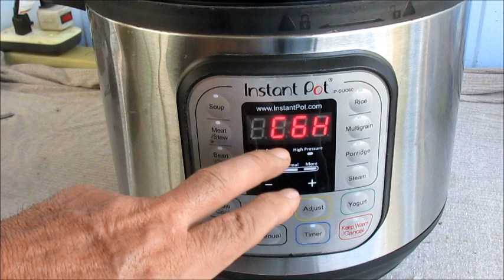Cómo probar el sensor de alta presión de una olla de cosina Cuando no funciona, genera un código